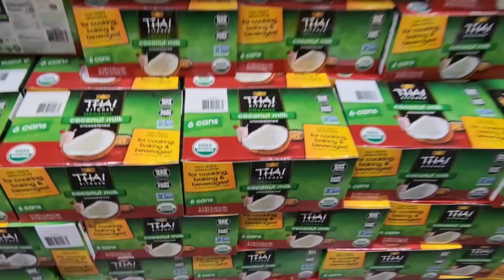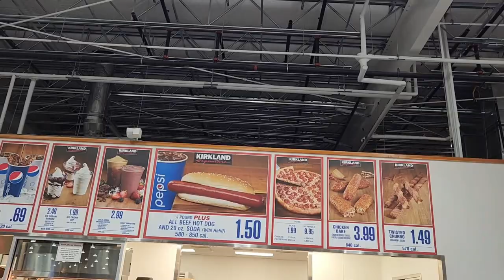Vlogmas Day 1| Work day, COSTCO Shopping kasama ang buong Pamilya | Day in the life dito sa Amerika